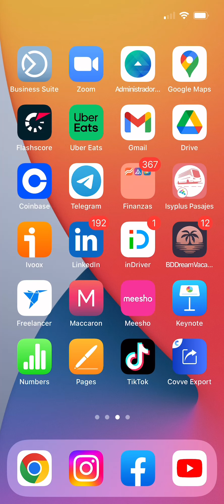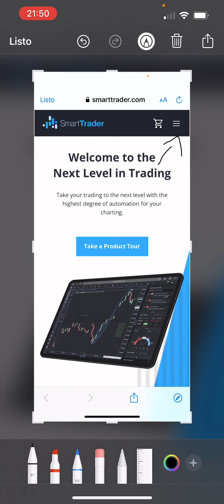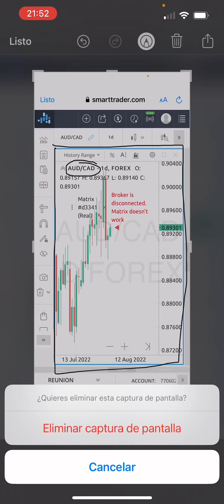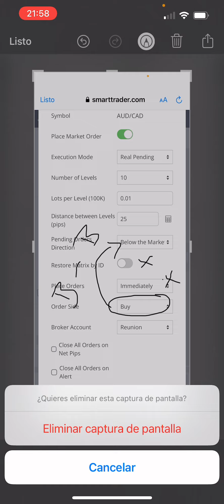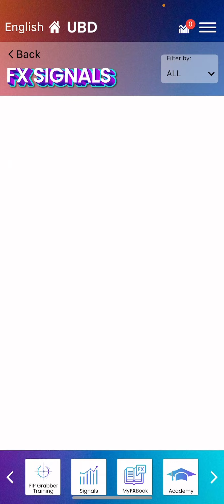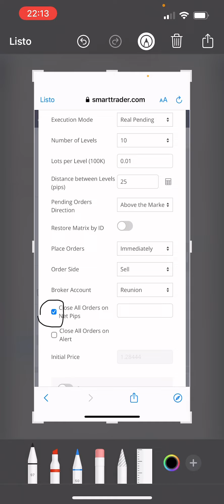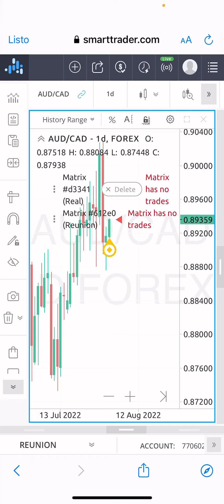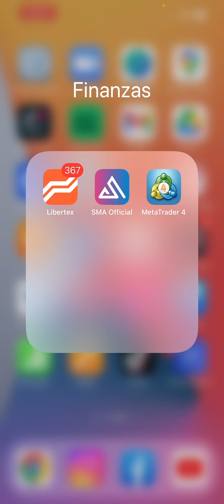PIP GRABBER - Copiar y pegar